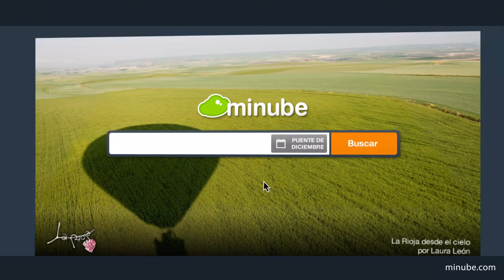El nuevo spot de minube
minube vuelve a la tele,ésta vez de la mano de Mediaset para inspirarte, planificar, reservar y compartir tus viajes!!